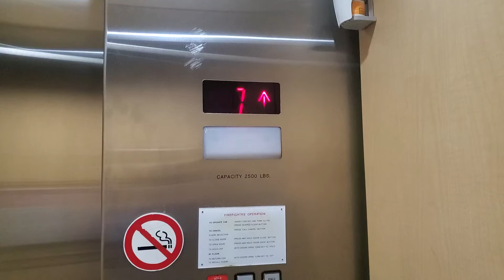Northern Hydraulic Elevator @ Texoma Medical Center - Sherman, TX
This is the elevator at the Texoma Medical Center in Sherman. This is a nice Northern elevator with Adams fixtures from the late 1990s. This one runs pretty nice and seems to be in great shape.

Installed- 1997